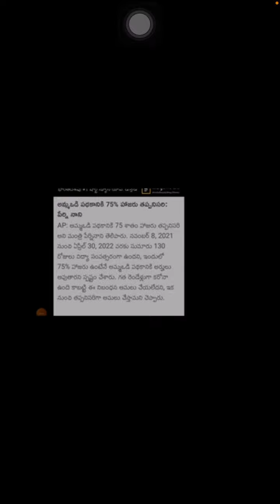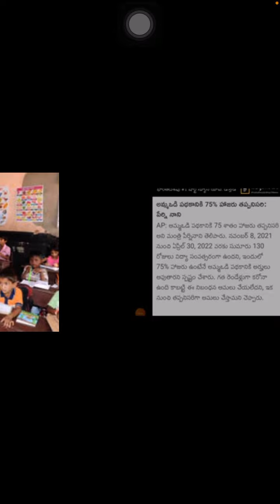Ap sbtet latest news